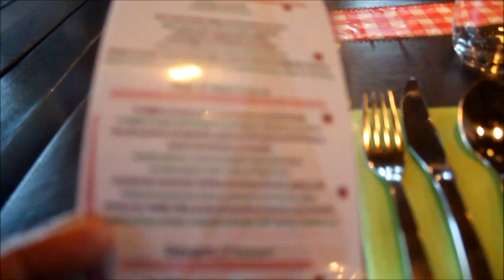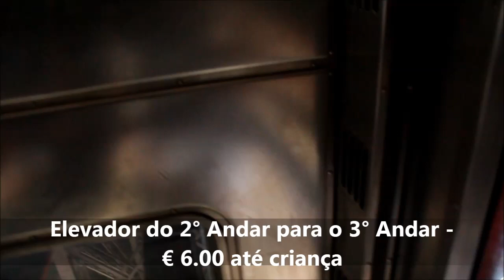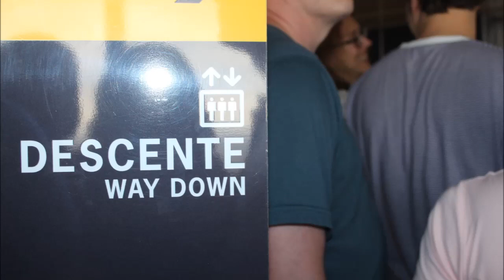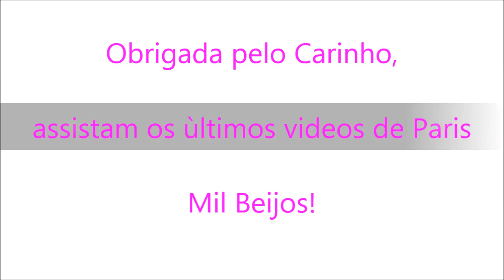5 outubrotododia - Paris Dicas de Viagem Torre Eiffel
E fiquem ligadas nos próximos videos, Mil Beijos!